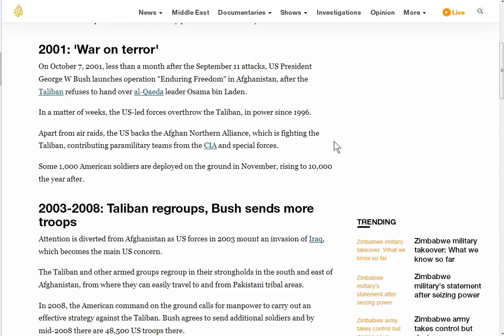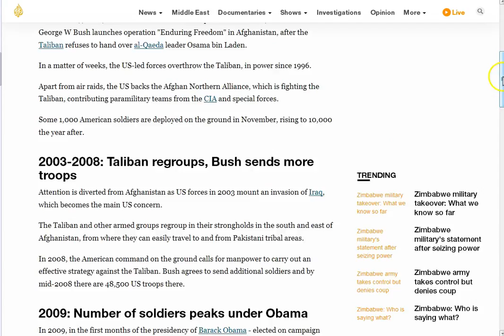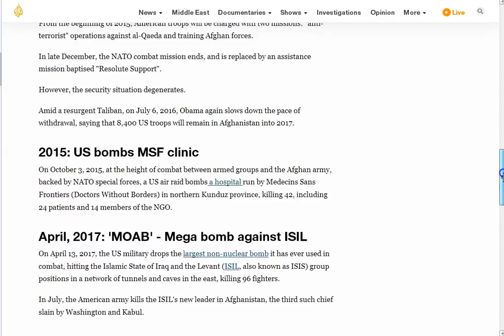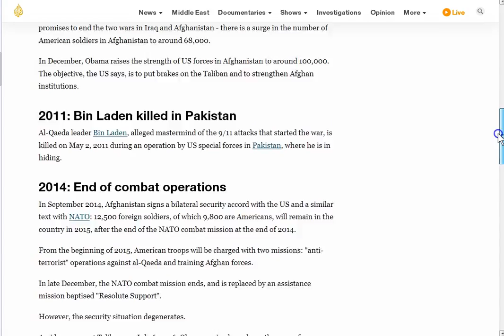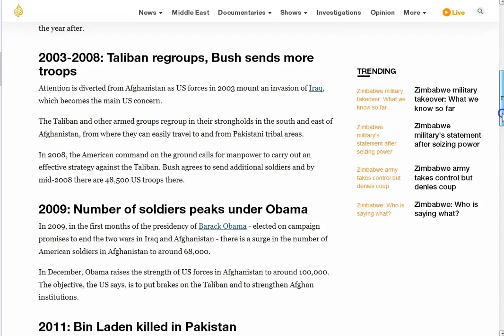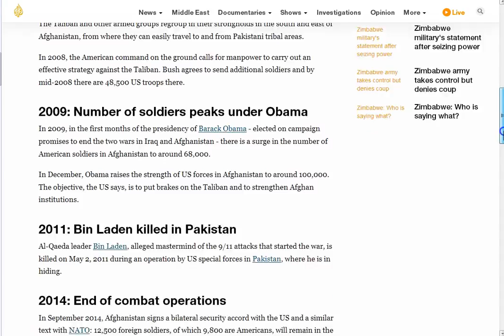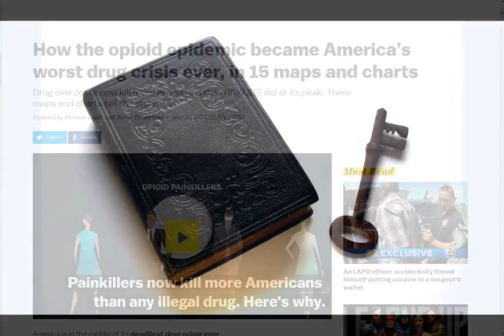FOX: Afganistan Opium (Heroin) Production Up 87%! Why?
Why has the heroin problem increased to a point of a major crisis? WHILE “the good guys” US and “coalition partners” occupy the country which produces over 90% of the opium? If this doesn't prove that the overwhelming majority of the world has fallen off of the reality bus, I don't know what to tell ya! Seek peace and Truth in the One who can actually give it to you! Jesus! Ask God to show Him in your heart! Peace and grace to all my brothers and sisters in Christ Jesus...  Ha! Vid is 3:33! Coincidence I assure you! :)

Amen.